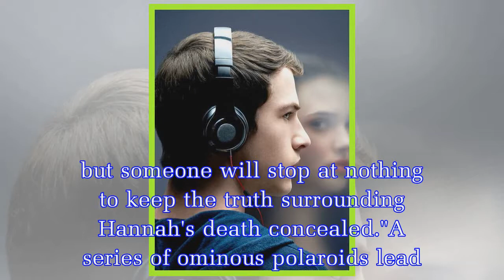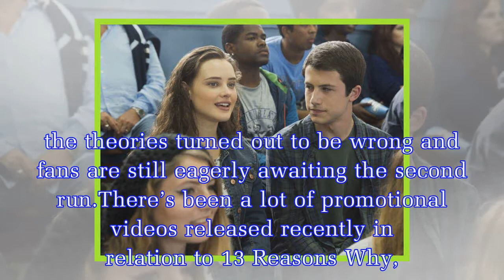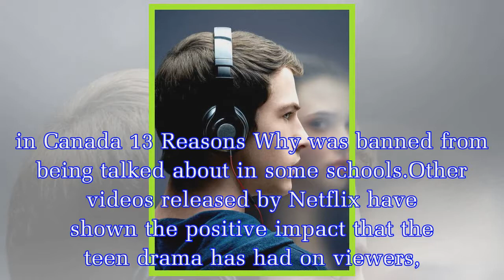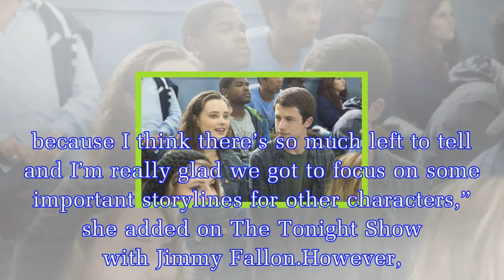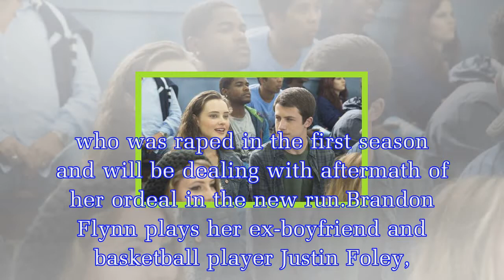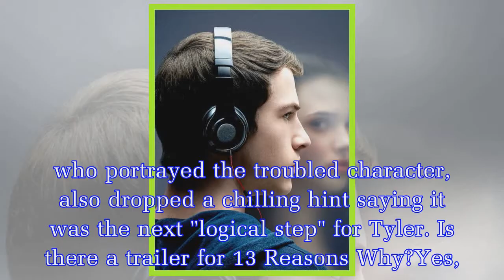13 Reasons Why season 2 Netflix release date, cast, trailer, plot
13 Reasons Why season 2 Netflix release date, cast, trailer, plot
When will 13 Reasons Why season 2 be released on Netflix?Netflix has finally confirmed an official release date for 13 Reasons Why season two.13 Reasons Why season two will be dropping all in one go o